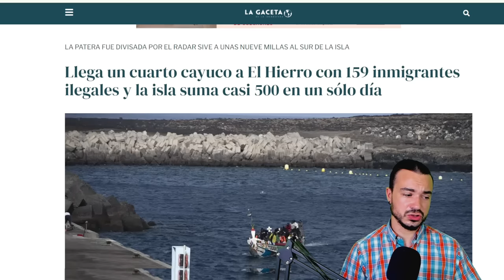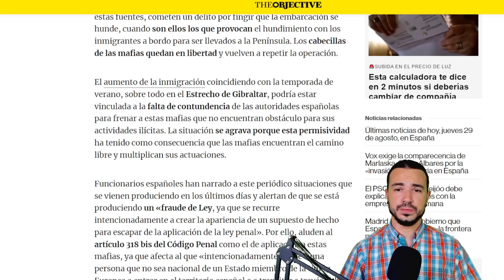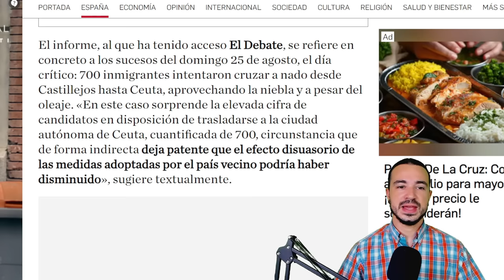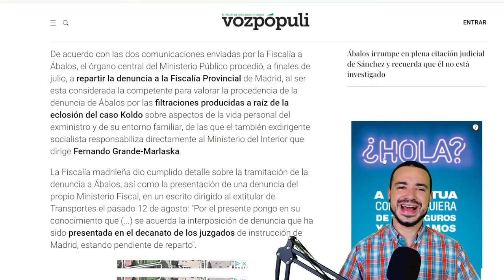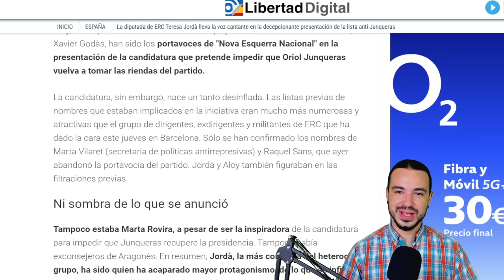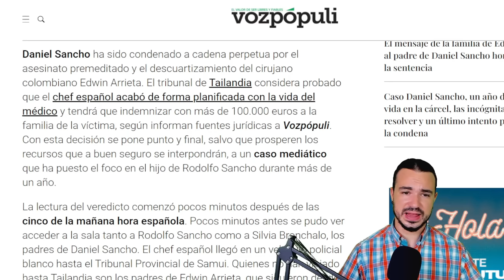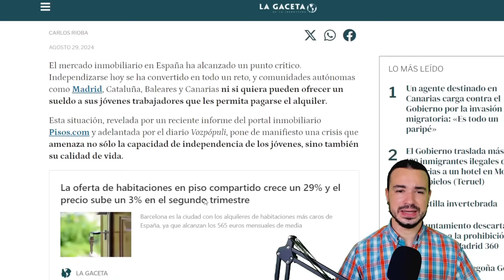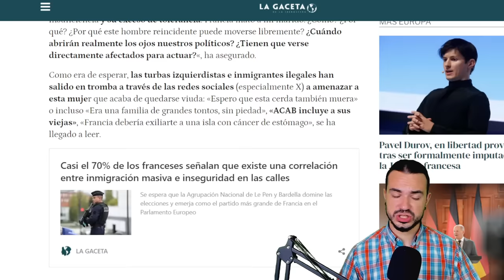PODCAST DE ACTUALIDAD 29 DE AGOSTO DE 2024